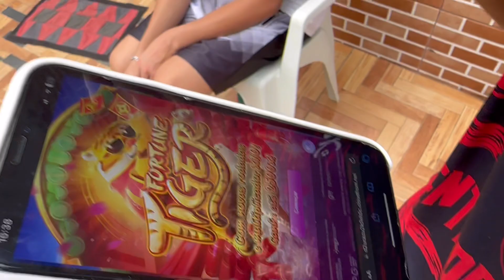RAFAEL SUBIU PIPA DA RAFA PIPEIRA E USOU A LINHA DENTE DE TUBARÃO 🦈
Segue no Instagram eu posto mais coisas sobre a linha : pezoca_